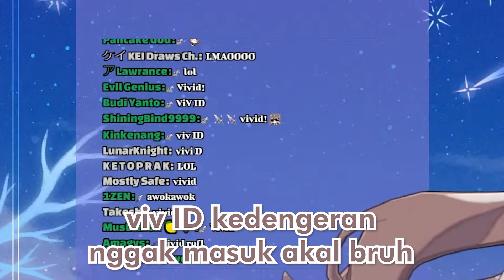Cara baca viv:ID yang benar kalo kata Anya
Sumber stream  :
【Small Reveal? 雑談やちょっとお披露目】Talk + Small Reveal + Supadonoreading!【holoID 2nd Gen | Anya Melfissa】